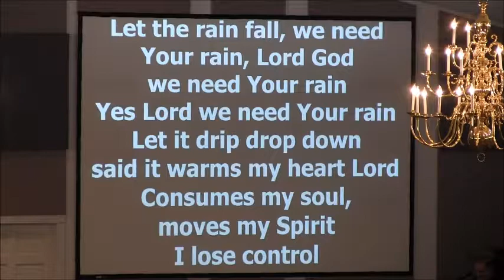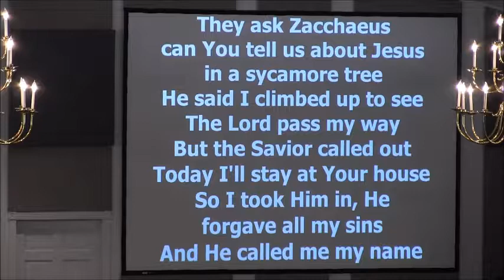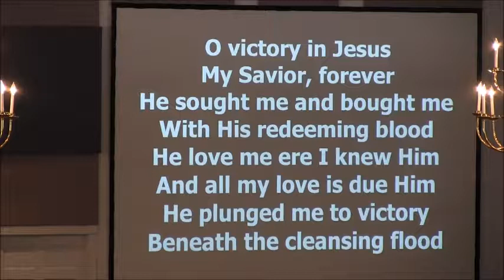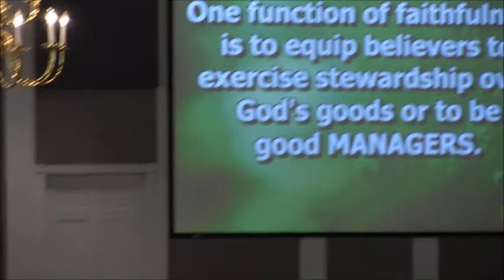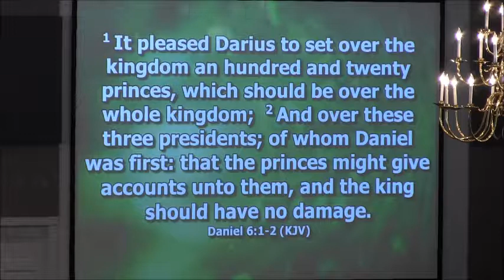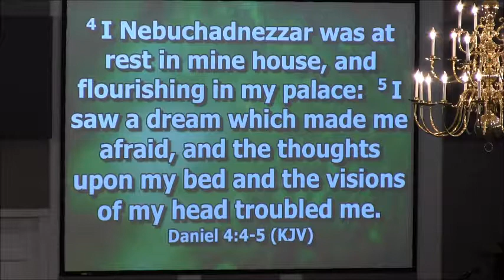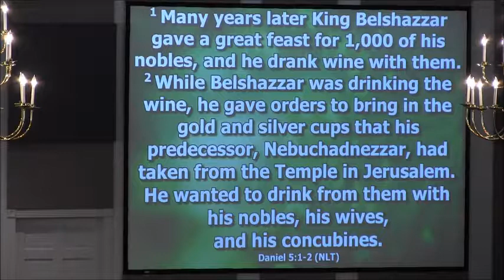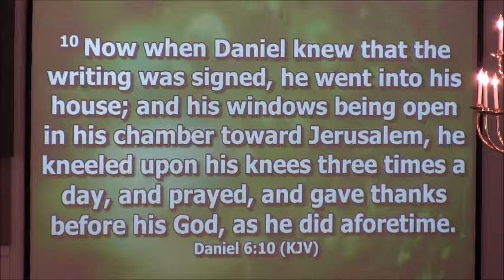2019 The Year of Fulfillment to the Faithful 2 Wednesday Jan 9th 2019 Pastor Bill Goode